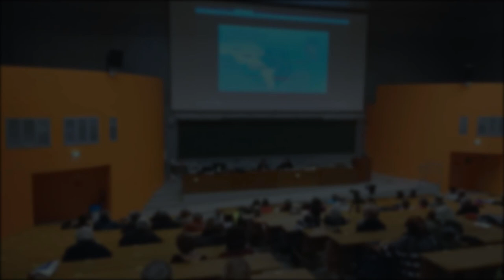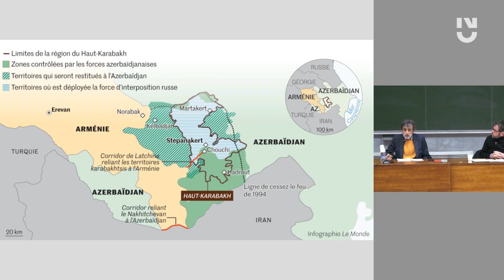Michel Marian - L'Arménie, 1 an après la guerre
Le 10 novembre 2020, l'Arménie sortait d'une guerre de six semaines avec l’Azerbaïdjan qui lui a fait perdre une partie du territoire du Haut Karabakh qu’elle contrôlait depuis une précédente guerre, au début des années 1990. Une guerre courte mais très violente qui a laissé derrière elle des milliers de victimes et encore plus de blessés. Une guerre qui laisse aussi un pays très amer, notamment à l’endroit d’un homme qu’elle avait porté à sa tête il y a un peu plus de deux ans et dans lequel la population avait mis énormément d’espoir : Nikol Pachinian. Cette discussion proposera un état des lieux de la situation en Arménie et au Karabakh.

Michel Marian a été enseignant à Sciences po et vient de publier chez Tallandier un ouvrage intitulé L’Arménie et les Arméniens, les clés d’une survie.

Conférence animée par Ulrich Huygevelde, diplômé de Sciences-po Paris en politique comparée (Centre Géopolis et Euradio)